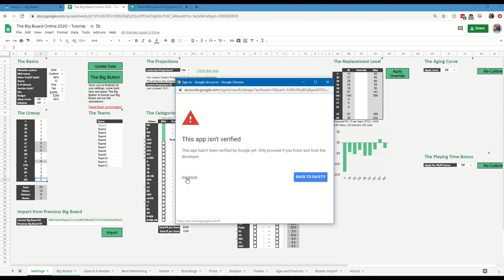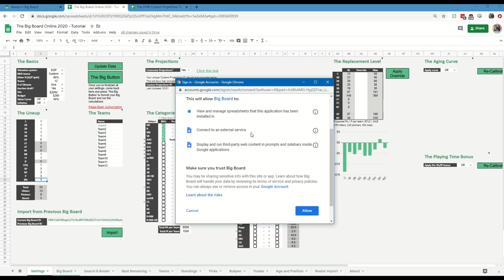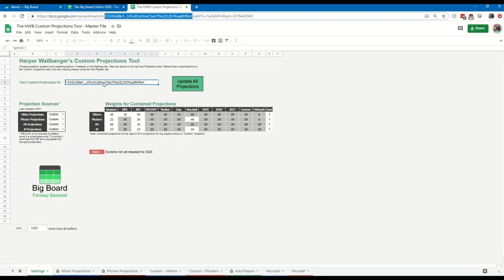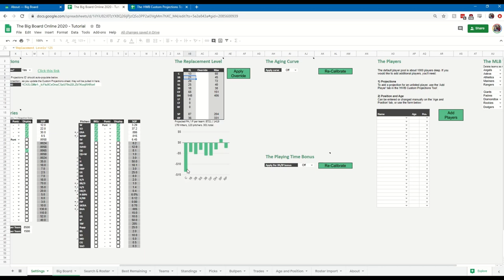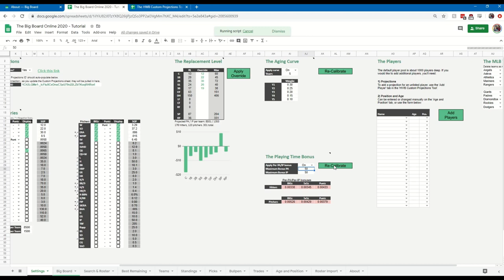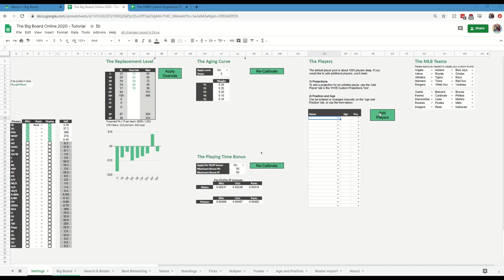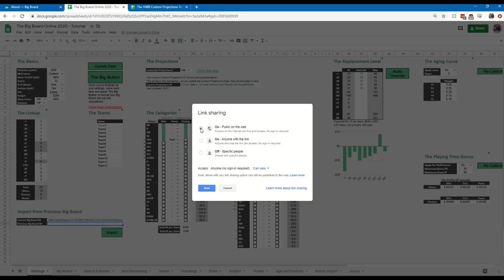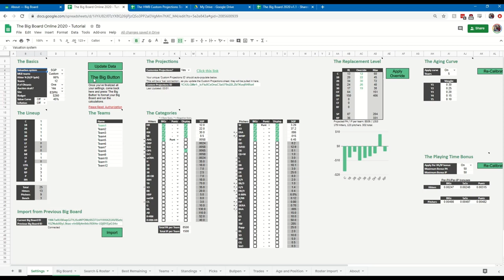Big Board Tutorial - Settings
Part 1 of the Big Board Tutorial series.

0:00 Settings tab intro
0:48 Valuation system
1:53 MLB teams (mixed/NL/AL/custom)
2:22 Hit/Pitch split
3:14 Auction settings
5:00 Lineups
** Note - if you're in an auction league, and all bench players are auctioned (no reserve round snake draft), you should include all bench spots **
6:04 Authorization
7:42 Teams
7:58 Projections
8:52 Categories
11:02 Replacement Level
13:18 Aging Curve
14:06 Playing Time Bonus
15:40 Adding players to pool
17:00 Importing from a previous Big Board
18:36 Update Data and The Big Button